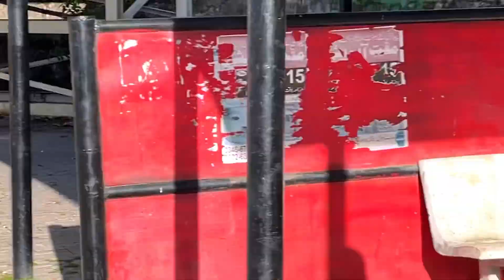Ramzan ki 1st Ride mazza aya…..lakin kasi ki Nazar lag gae 🤦🏻‍♂️🤕🏍️😢